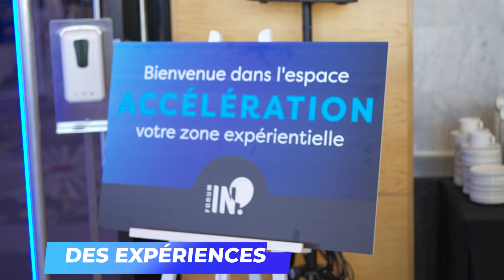Forum IN! | 2e édition - 2023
Forum IN! se veut le rendez-vous des entrepreneur(e)s innovant(e)s de la grande région lavalloise! L’événement réunit les entrepreneur(e)s, dirigeant(e)s d’entreprises et acteurs de soutien à l’entrepreneuriat et à l’innovation de la région afin de leur faire vivre une journée riche en expériences et en échanges pertinents.

Participez à la 3e édition qui aura lieu le 15 février 2024